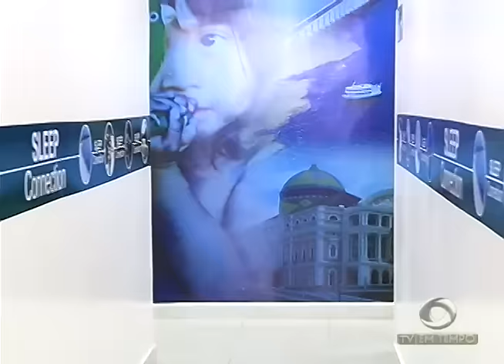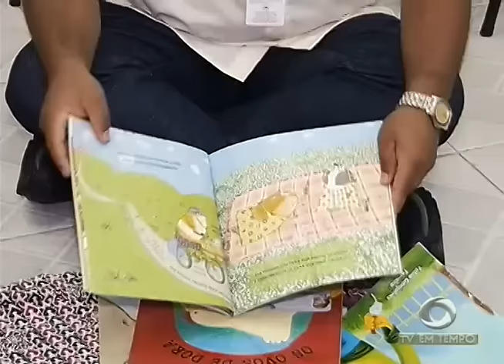BOLETIM EM TEMPO - MANHÃ (22.11.2016)